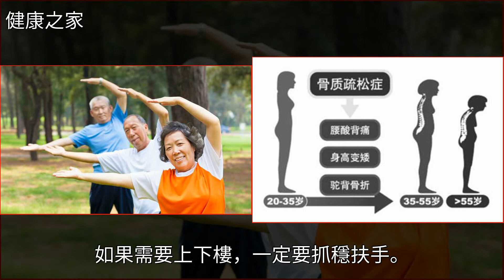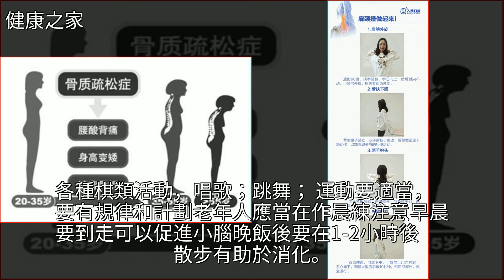哪些動作老年人不能做？你知道嗎？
哪些動作老年人不能做？你知道嗎？高血壓,睡眠,頸椎病,骨質疏鬆,便祕哪些動作老年人不能做？你知道嗎？高血壓 睡眠 頸椎病 骨質疏鬆 便祕